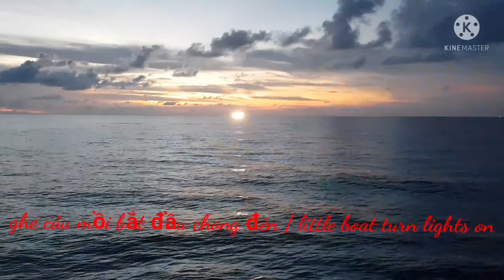Nhật Ký Nghề Biển Tại Phú Quốc / Seafarer's Diary In Phu Quoc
Nghề đi biển rất phổ biến ở Việt Nam và đặc biệt tại đảo Phú Quốc với rất nhiều những ghe, tàu đánh cá chuyên nghiệp với những thủy thủ đoàn kinh nghiệm.
Cùng Zoom Vietnam TV trải nghiệm chuyến đánh cá xa bờ trên chiếc ghe lớn với 16 thuyền viên.
Chúc các bạn sẽ có trải nghiệm thú vị!